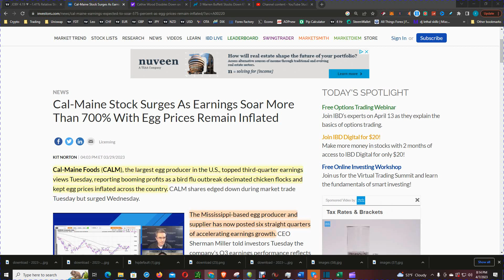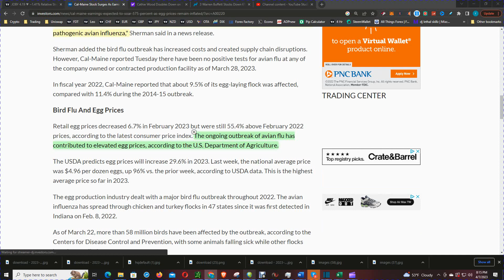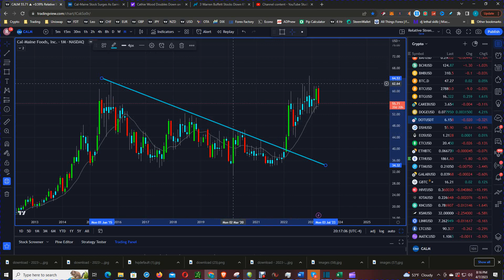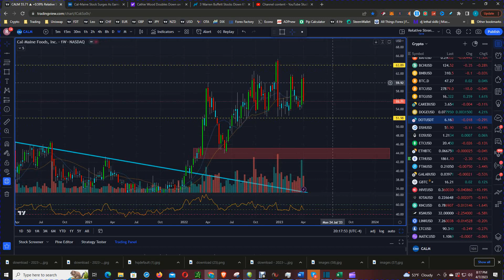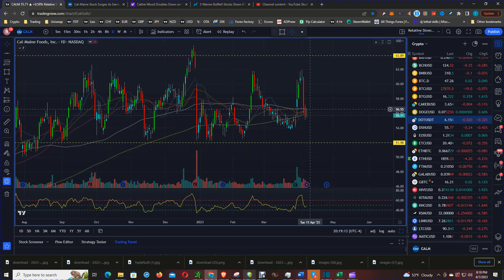Cal-Maine's Profits Are Soaring: What's Behind the Eggs-plosive Rise?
Looking to invest in eggs? Check out Cal-Maine's stock! In this video, we'll discuss what's behind the egg-plosive rise and how you can profit from it.

Cal-Maine is a leading producer of eggs in the U.S. and global demand for eggs is rising. In this video, we'll discuss why egg prices are rising and what you can do to take advantage of the situation.